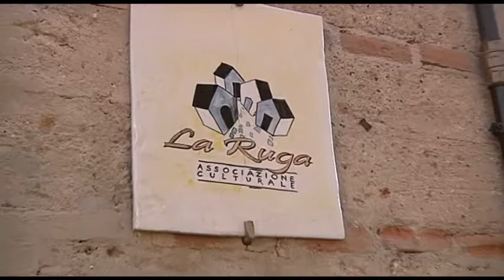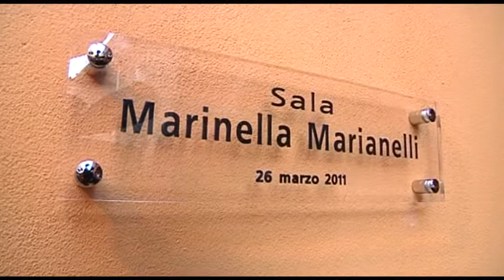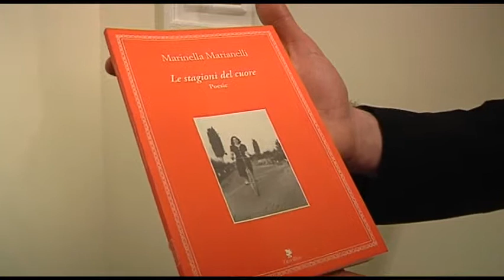La Ruga 1° parte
Inaugurazione nuove sale alla Associazione Culturale La Ruga in Ponte a Egola ospiti d'onore Giorgio Ariani e Fabiana Luperini.